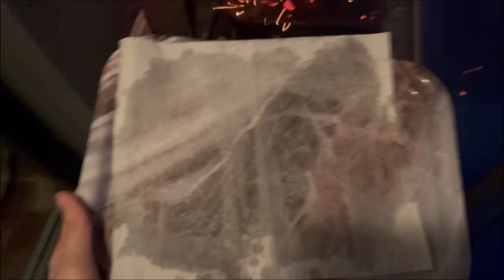بیاید با ما زندگی کنید👀 کاری نموند که الما نکرده باشه😂🤦🏻‍♀️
چند روز بیاید با ما زندگی کنید و ببینید تو این ولاگ الما چه کارا که نکرده 😂
کلی آشپزی کردیم و مهمونی گرفتیم و خوش گذروندیم😎
اگر از این ویدیوهای ولاگ روزانه دوست دارید حتما تو کامنتا بگید بهمون🥰

❤سابسکرایب یادتون نره خوشگلا🤍 : @lilima1